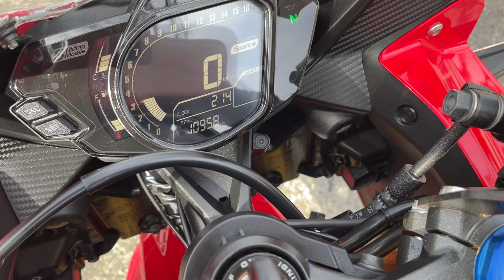CBR250RR 2020年 中古車 バイクショップ名:エナジーモータースタイル 東大阪店